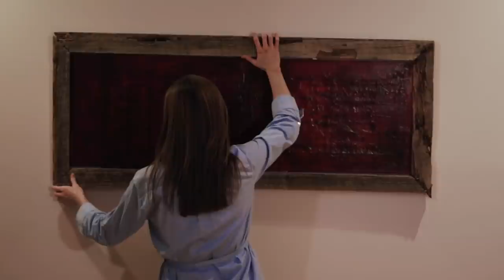CANVAS | "FOUND FURNISHINGS" | Crypt TV Featured Creature | Short Film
Finding the perfect piece of art is priceless...but will it cost you your life?

Film Creator: Leandre Low Normandin

Crypt's mission is to tell monster stories that bring the world closer together. We believe scary stories unite us and help us face our most powerful emotions. We want to create the next generation of iconic monsters -- with you and for you. Follow us @CryptTV everywhere and find your MonstersWithin